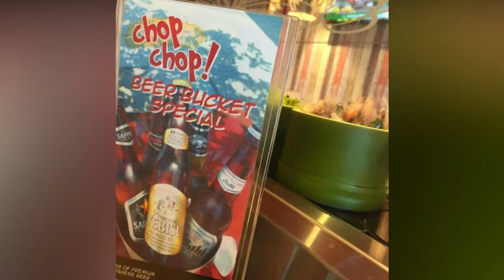Chop Chop Sushi, Redcliffe, Queensland- Best Restaurants in Redcliffe